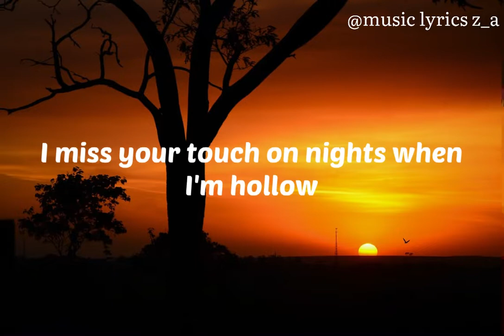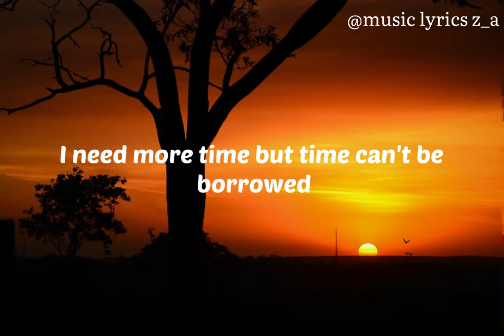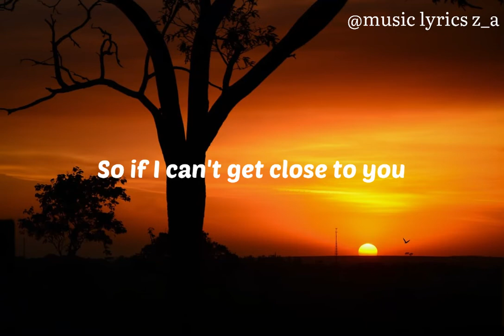Justin Bieber - ghost (Slowed & Reverb)